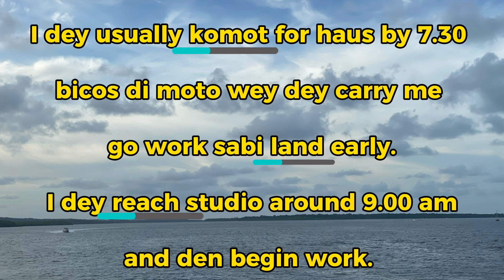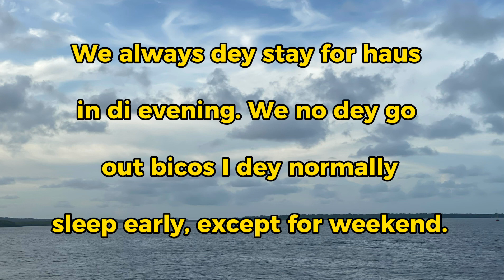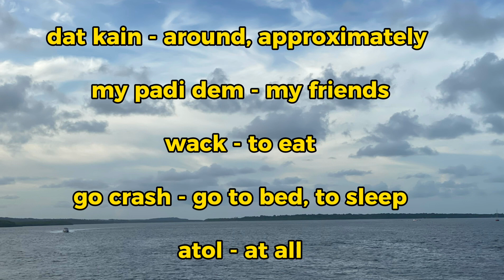READING 1 - My Work Day - Nigerian Pidgin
Reading is one of the ways to improve your vocabulary and pronunciation in NPE. As you watch the video, listen to the text being read. Take note of the underline words and expressions. They would be  pronounced and explained in the glossary at the end of the video.